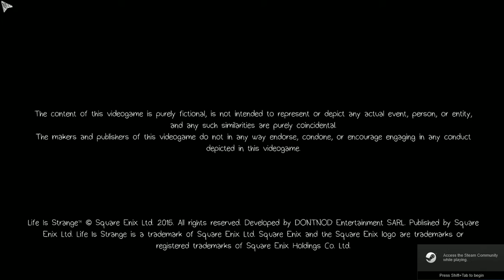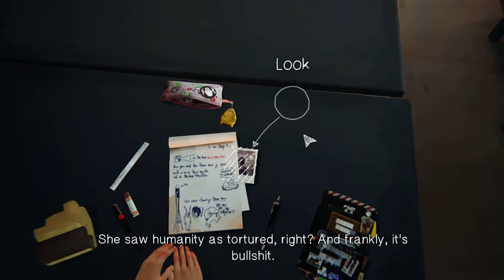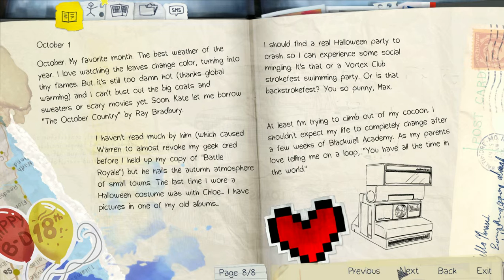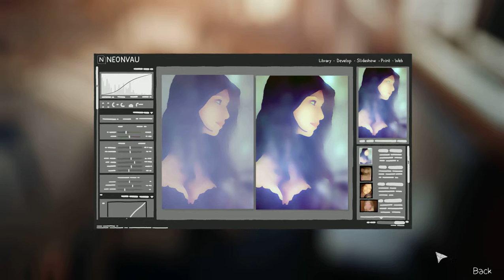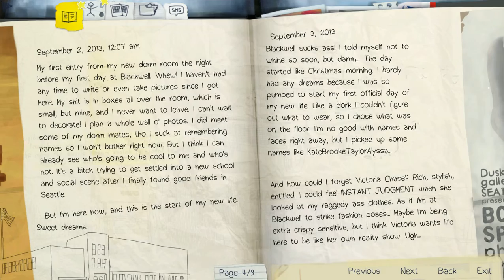Let's Play Life is Strange Part 1 - episode 1 by Nathan Smiddy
this is my blind Lets plays of Life is Strange Part 1 episode 1

Life Is Strange is an episodic graphic adventure video game developed by Dontnod Entertainment and published by Square Enix. Wikipedia
Initial release date: January 29, 2015
Developer: Dontnod Entertainment
Publisher: Square Enix
Awards: The Game Award for Games For Change
Platforms: PlayStation 4, Xbox One, PlayStation 3, Xbox 360, Microsoft Windows
Designers: Sebastien Gaillard, Sebastien Judit, Baptiste Moisan